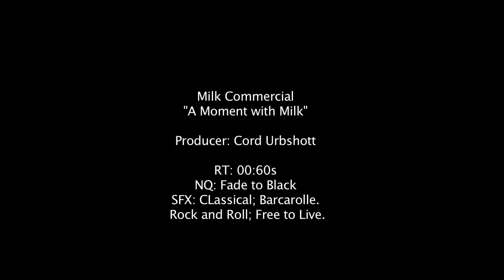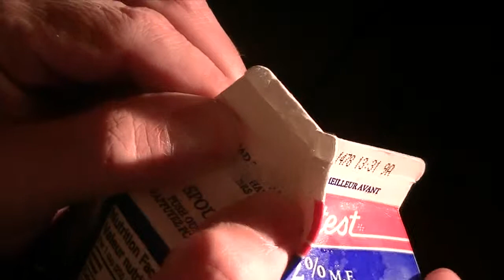Milk Commercial - ' A Moment With Milk '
Fanshawe College Film Studies Project - 2:00 Milk Commercial

JVC Everio HD
Software: Final Cut Pro, Self Recorded Audio (Supplied Fanshawe Soundtrack)